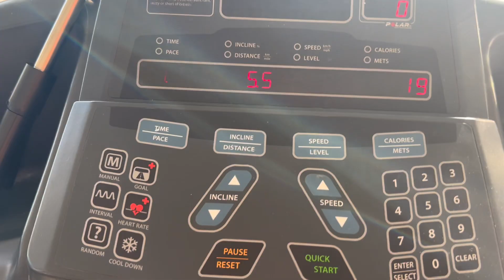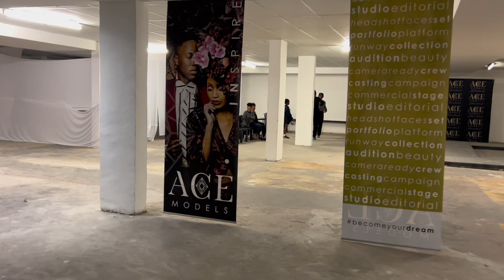Vlog: Spend a few days with me |Gym | Let’s make a healthy breakfast |Haircare|Modelling classes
Hey loves todays video is a spend a few days with me. Enjoy🤍

Modelling academy: acemodelsbloemfontein